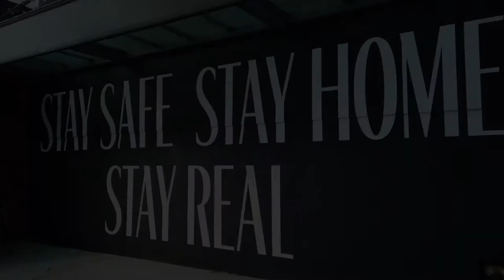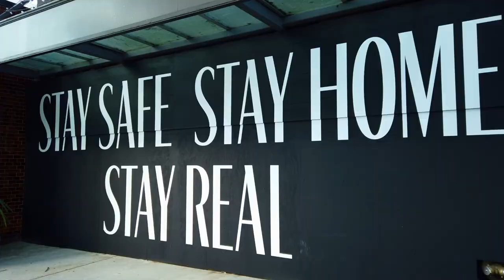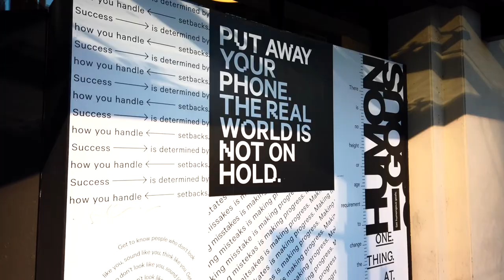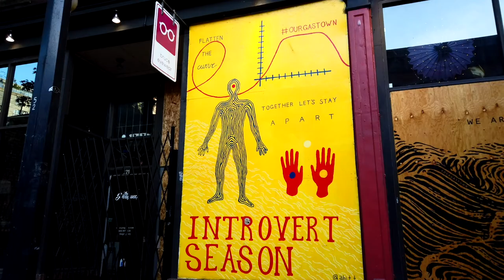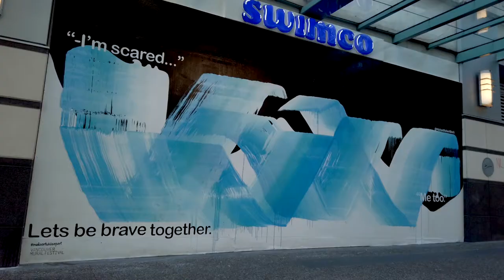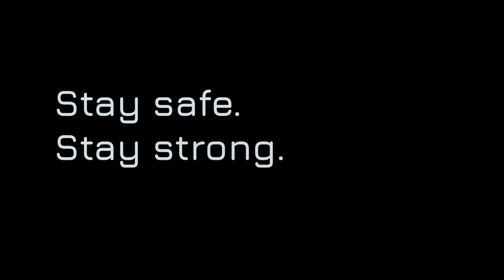Artwork and inspiration - Murals in downtown Vancouver during COVID-19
Due to COVID-19 and along with recommendations and restrictions brought in by various levels of governments, business closed their doors.  Windows and storefronts were soon boarded up to prevent break-ins.  The Vancouver Mural Festival organized local artists to transform plain plywood panels into works of art. Enjoy this look at some of those murals in downtown Vancouver.

Murals featured (in order of appearance)

Robson Street
0:00 - "Hope" by Chairman Ting
0:42 - “Share your light” by Jenn Brisson
0:48 - "Stay together online" by Taka Sudo Art
0:53 - Aritzia
1:04 - "We all see the same moon" by Tierney Milne
1:09 - "Hang in there/Keep going" by Sandeep Johal Art

Thurlow Street
1:20 - Untitled by Victoria Sieczka and Ali Bruce

Robson Street
1:27 - "You're doing amazing sweetie" by Ciele Beau
1:35 - "Alone together" by Victoria Sieczka and Ali Bruce
1:39 - "Stay home with us" by Lukas Lundberg
1:46 - various/unknown
1:53 - Untitled by Animalitoland
1:58 - "Big Blue with the beacon" by Alison Woodward

Burrard Street
2:11 - unknown

Robson Street
2:29 - "Vegetal vibrations" by Jérôme Berthier

Burrard Street
2:34 - "Together for whats to come" by Mega McGrath

Robson Street
2:38 - Untitled by Shannon Elliott

Hastings Street
2:50 - "Do the best you can" by Tierney Milne

Robson Street
2:57 - "We have never been closer" by Jason Mcrea

Water Street
3:03 - "Drawn in translation" by Kyla Yin
3:06 - "You are still strong" by Angel Wen
3:10 - "The future is bright" by Sarina Joy Lamothe
3:15 - "Unity & kindness on Covid Earth" by Mizz Magee
3:24 - "So clean, so fresh" by Ciele Beau
3:35 - “Pack of dogs” by Parliament Gastown
3:43 - "Finding a balance" by amy ! artist
3:52 - "Introvert season" by Abi Taylor
3:56 - "We are waves of the same sea" by Amy Danning Sun

Granville Street
4:01 - "Let's be brave together" by Michael Robert Bock
4:03 - Unknown
4:09 - Untitled by Chris Perez
4:18 - Untitled by Atheana Picha
4:27 - "Kindness Connection Compassion" by Erica Phil, Maddy Phil and Ben Evely - and

Robson Street
4:35 - "Pulling through together" by Benjamin T. Stone
4:45 - "Ça va bien aller/It's going to be OK" by Tierney Milne